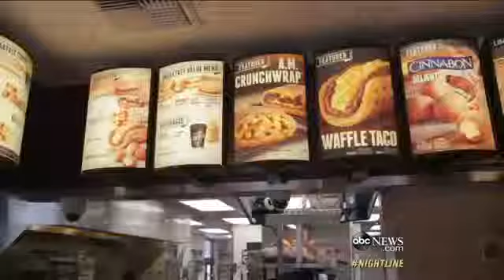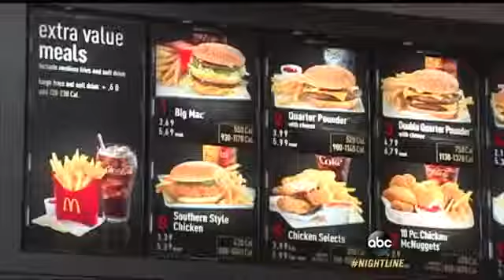Taco Bell`s Plan for Winning Breakfast Fast Food War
Taco Bell has generated big buzz for its new breakfast menu by taking aim at McDonalds.